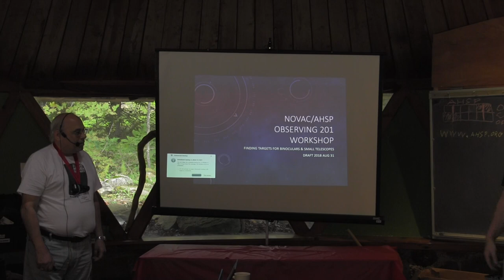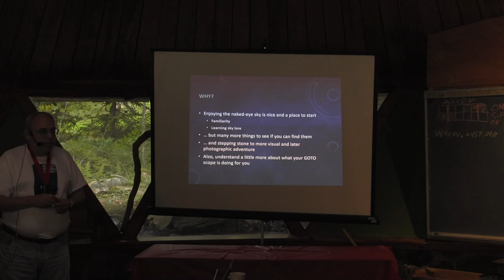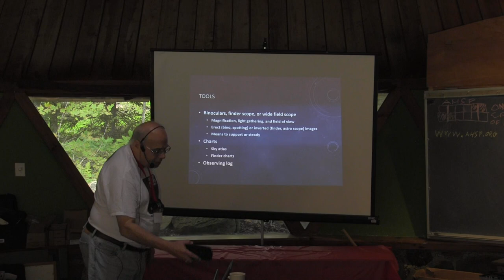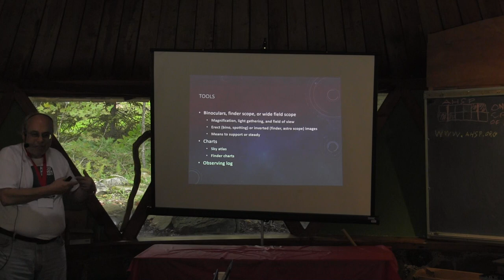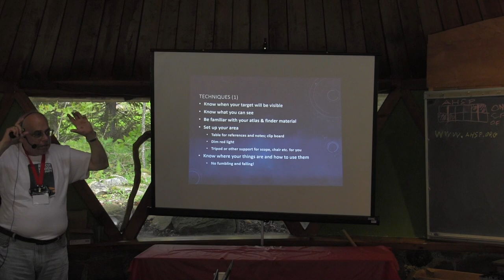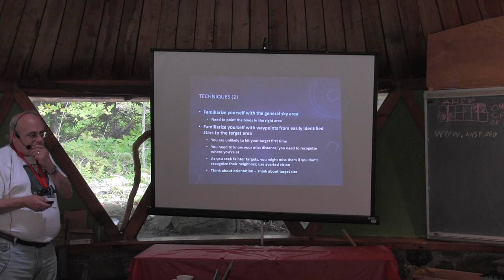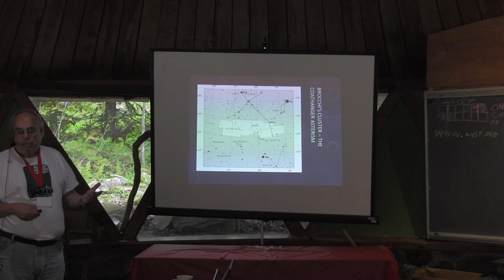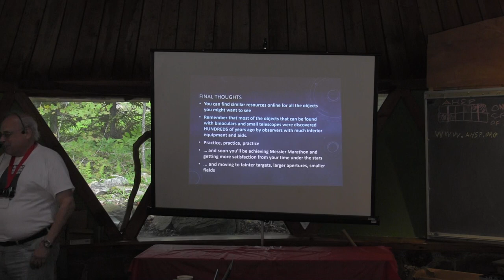Observing skills 201 – workshop on finding visual objects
AHSP 2018 Talk lead by Alan Goldberg